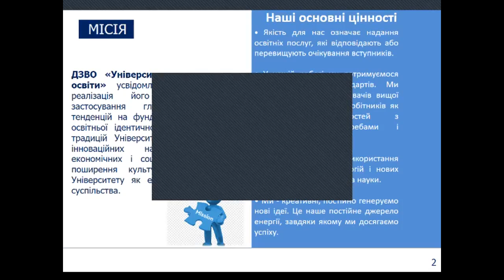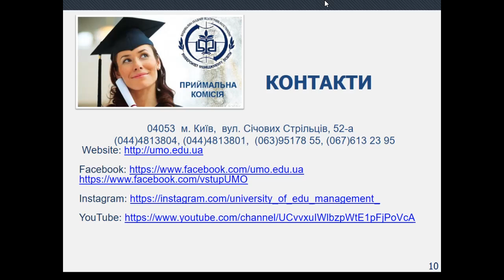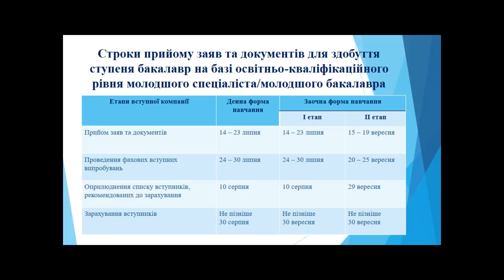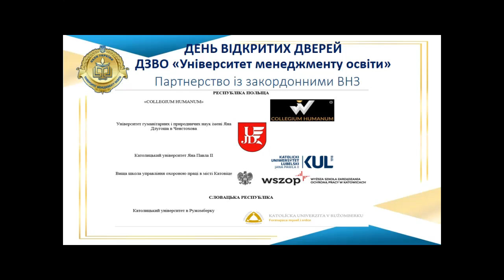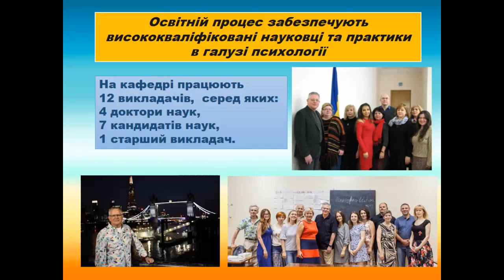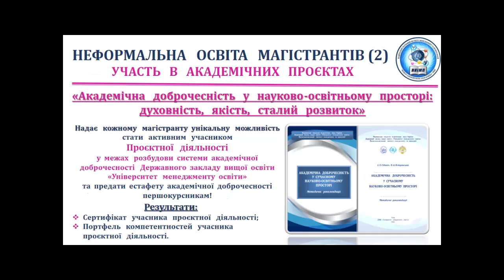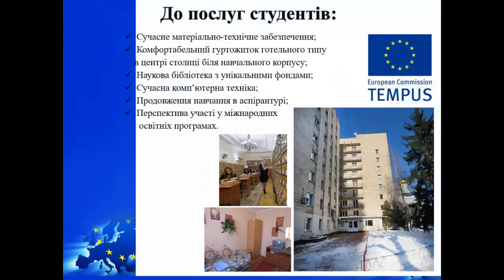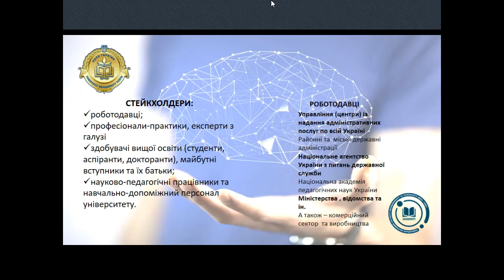День відкритих дверей